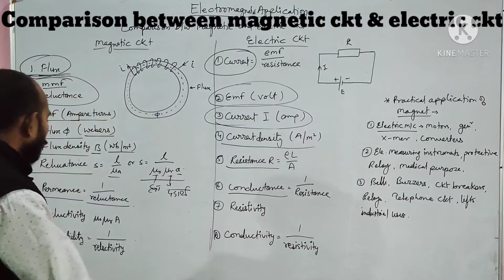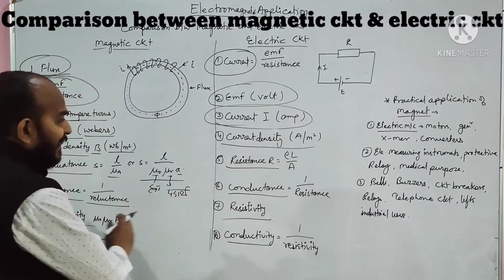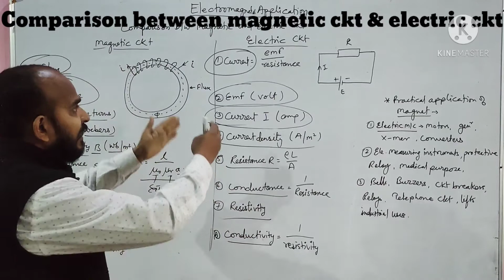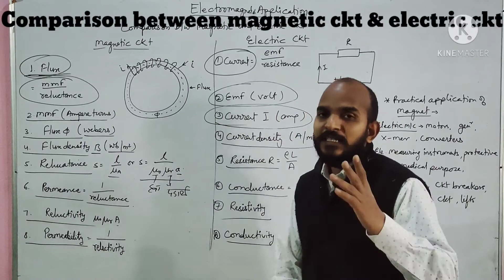Comparison between Magnetic and Electric Circuit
चुंबकीय परिपथ और विद्युत परिपथ मे तुलनात्मक अध्ययन जिससे दोनों सर्किट को आसानी से समझा जा सके
nimi Electrician trade Theory book